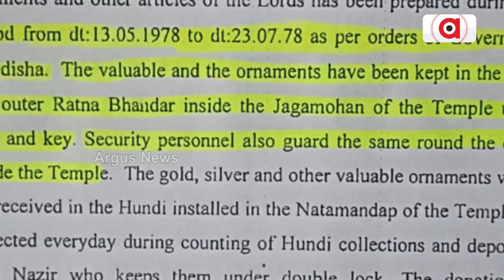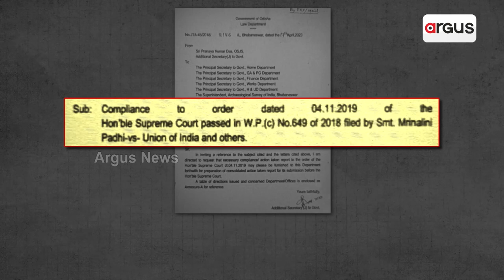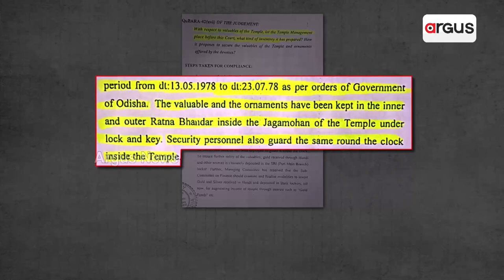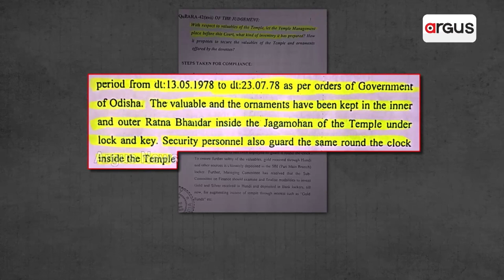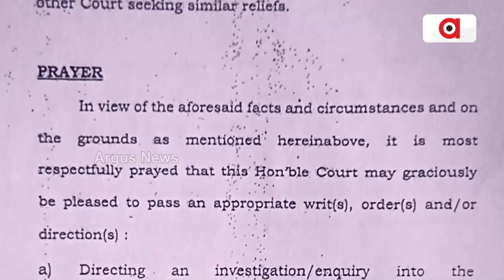Argus News Gets Exclusive Evidence On Puri Srimandir Managing Committee's Double Standard Nature